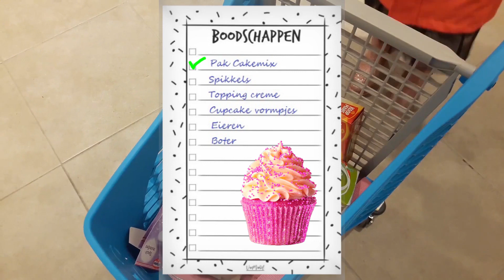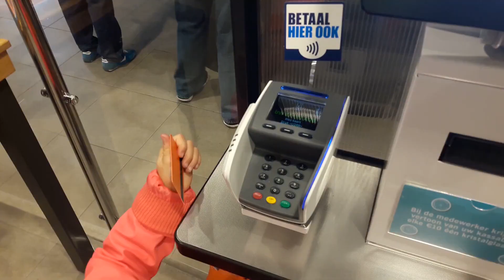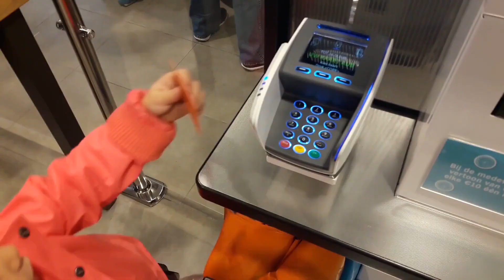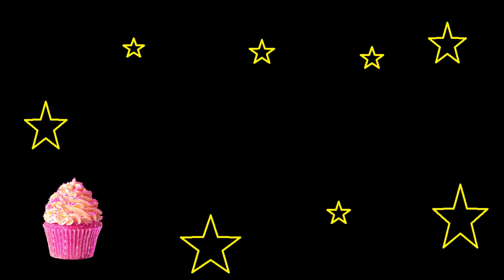Merle gaat in de winkel boodschappen doen voor Cupcakes Incl winactie pretend play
Merle in de winkel boodschappen doen voor Cupcakes

Merle gaat in de winkel boodschappen doen voor Cupcakes.
In dit filmpje zit een winactie! Tel de Cupcakes die voorbij komen in het filmpje en win!

Merle houd van boodschappen doen. Cupcakes maken vind ze ook erg leuk!  Maar om cupcakes te kunnen maken moet je eerst boodschappen doen.